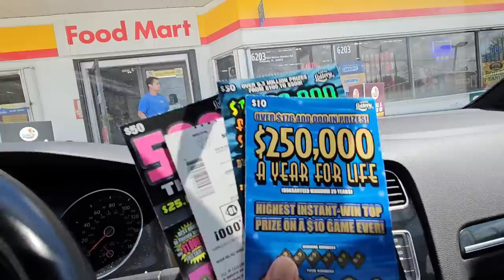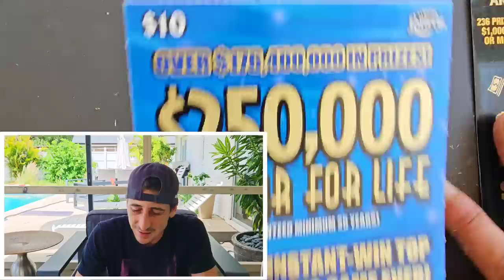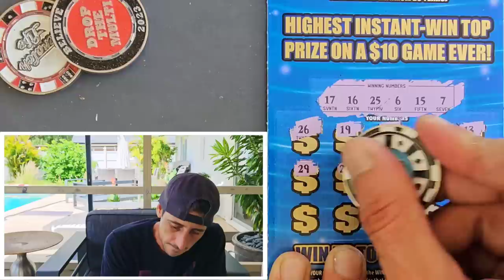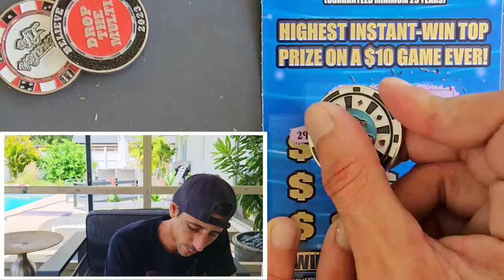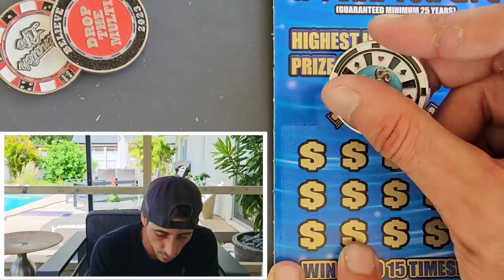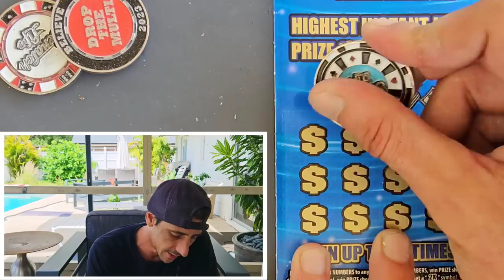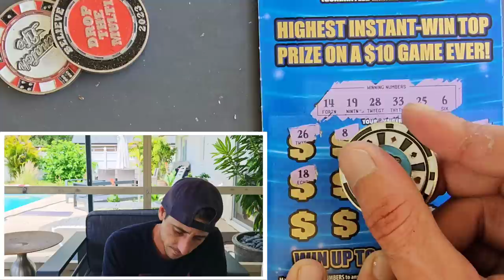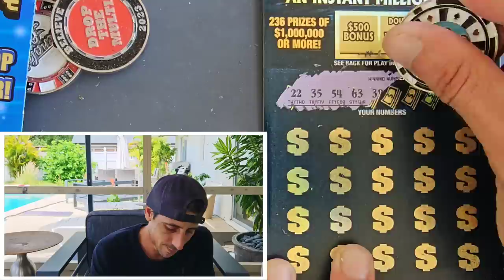OMG LOOK AT THIS🚀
1 x $50 $1,000,000 a Year for Life Spectacular
10 x $10 $250,000 Year for Life scratch off tickets from the florida lottery!

Join Stake Online Casino here (copy/paste link):
stake.us/?c=07336ee4de